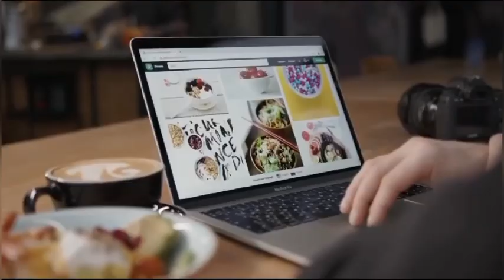அமீரகத்தில் வெளிநாட்டினருக்கு குறைய போகும் வேலைவாய்ப்பு | Dubai Tamil news | Dubaitamilan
அமீரகத்தில் வெளிநாட்டினருக்கு குறைய போகும் வேலைவாய்ப்பு  | Dubai Tamil news | Dubaitamilnews | Dubaitamilan